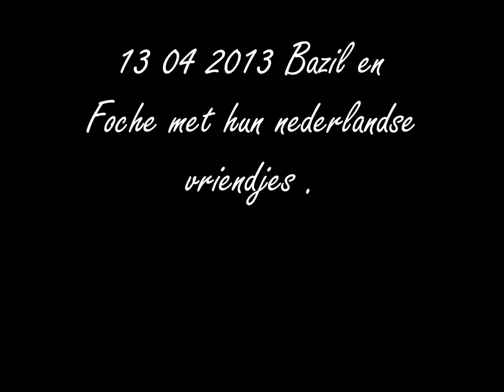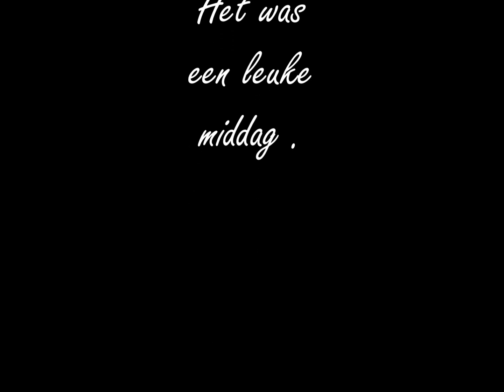Bazil en Foche met hun nederlandse vriendjes 13 04 2013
Engelse cockers Bazil en Foche met hun beste vriendjes .